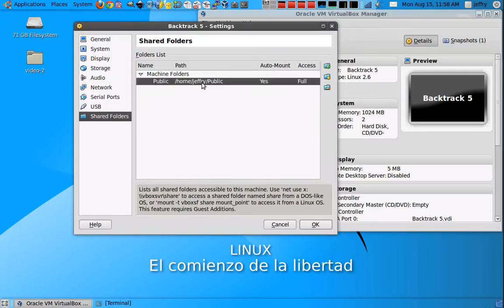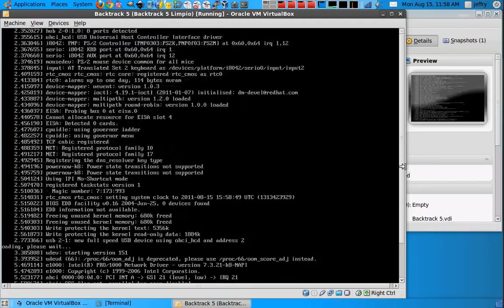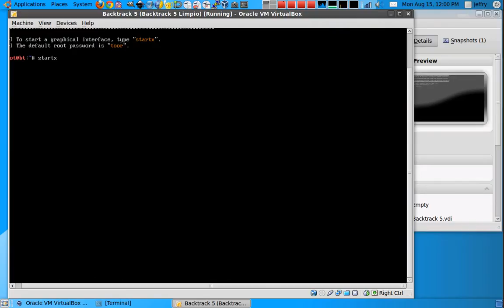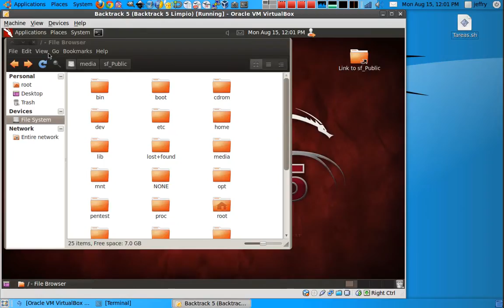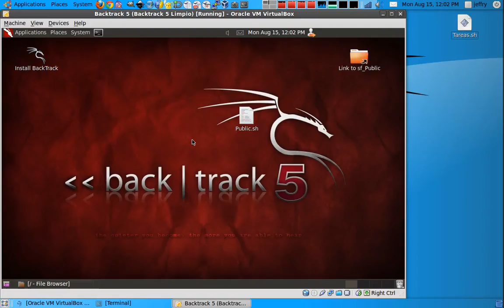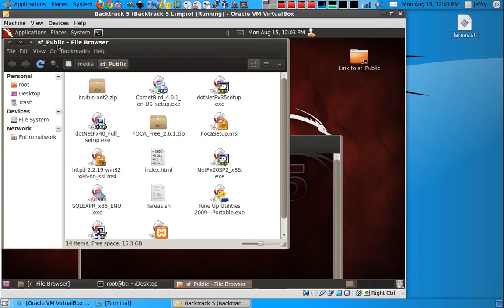Compartir carpeta con Backtrack en VirtualBox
Al final el video se queda sin audio pero estan claros los pasos.  Lo que se cubre al final es como crear un script darle permiso de ejecución y ejecutarlo  para que nautilus abra la carpeta que estamos compartiendo.